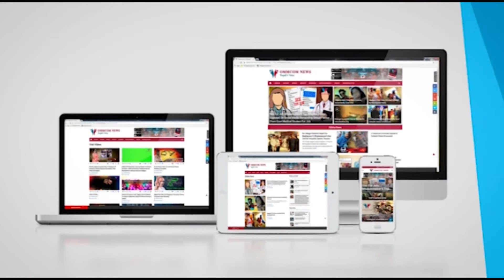ସେକ୍ସି ଲୁକ୍ରେ ନଜର୍ ଆସିବେ ଦିଶା ପାଟାନୀ | Disha Patani | Malang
The makers of the upcoming film "Malang" on Friday unveiled the first look posters of the lead actors, including Anil Kapoor, Aditya Roy Kapur and Disha Patani, leaving fans in complete awe of them.